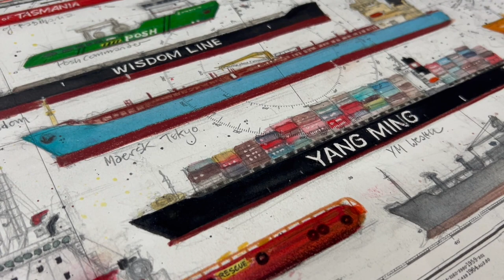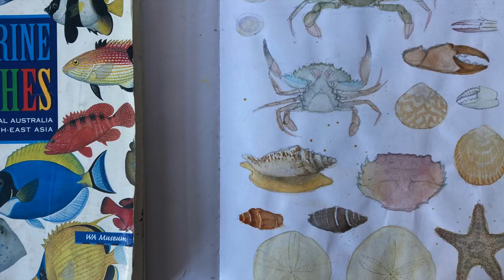Time and Tide - New Exhibition of Paintings, Prints and Ceramics by Bridgit Thomas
Time and Tide
Paintings, prints and ceramics by Bridgit Thomas

Exhibition at Salt Contemporary Art, 33 -35 Hesse St Queenscliff Victoria, Australia

Exhibition Dates:  January 5 - 18, 2024

Join us for drinks with the artist: Sunday January 7, 2-4pm

In this video, artist Bridgit Thomas talks about the inspiration behind her work, her practice and allows viewers a glimpse into her studio and daily life.